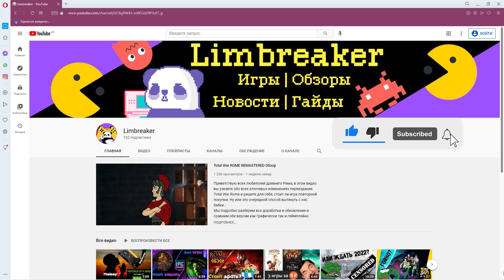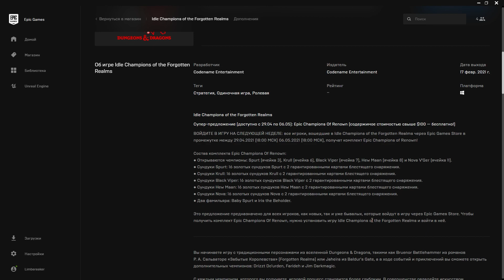РАЗДАЧА Idle Champions of the Forgotten Realms (Обзор 2022)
C 14 до 21 июля можно абсолютно бесплатно забрать - Idle Champions of the Forgotten Realms (Раздача проходит в Эпик Геймс)
И в этом обзоре я постараюсь рассказать обо всех самых важных игровых аспектах, а также разобраться - стоит ли играть в Killing Floor 2 в 2022 году?

Моя телега (там разные игровые новости, инфа по раздачам, мои текстовые обзоры)

Чтобы бесплатно поддержать мой канал, используйте при покупке в Epic Games, тег автора - LIMBREAKER

Таймкоды для удобства:

00:00 - Вступление
00:28 - Особенности и плюсы
01:50 - Минусы
02:46 - Выводы